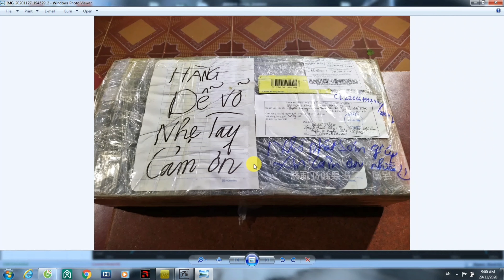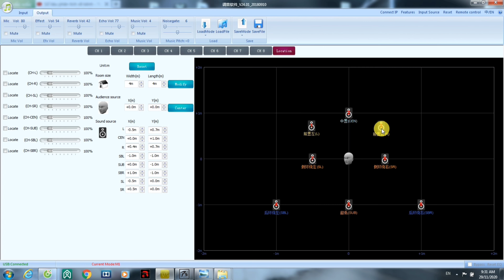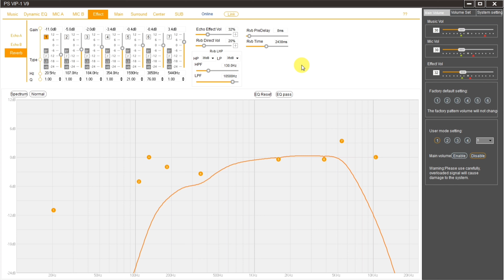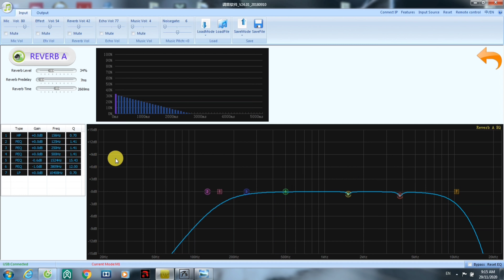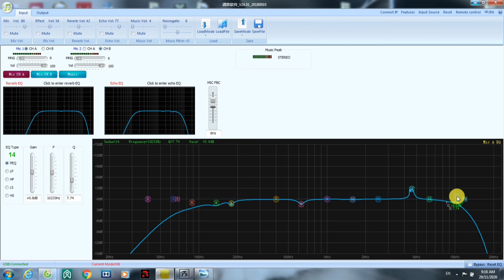MIC Sáng - Rõ - Bay - Nhẹ ở những mục nào trên Vang Số - Thanh Hồng AUDIO KTV 0977259103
Mọi người khi mua VANG SỐ của Thanh Hồng AUDIO KTV thì sẽ yên tâm vì các vang số bán ra đều có VIDEO hướng dẫn căn chỉnh một cách chi tiết dễ hiểu.
MIC Sáng - Rõ - Bay - Nhẹ ở những mục nào trên Vang Số